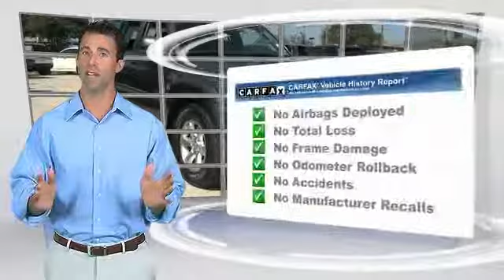2008 Toyota 4Runner Metairie LA 101161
2008 Toyota 4Runner Sport

Lakeside Toyota
3701 North Causeway

Cloth. At Lakeside Toyota, YOU'RE #1! ATTENTION!!! Put down the mouse because this handsome 2008 Toyota 4Runner is the high reliability SUV you've been thirsting for. And like a trusty companion, this will always be there for you. New Car Test Drive said, ...Toyota engineers went to great pains to prove that this durable, adventurous configuration need not compromise everyday comfort and convenience. The 4Runner is quite comfortable around town and on the highway with a nice ride quality... It scored the top rating in the IIHS frontal offset test. The end of the year is approaching and our Owner has told management to get aggressive on pricing and move these cars. The savings is yours for the taking and with the holidays right around the corner there is not a better time to save thousands than right NOW!! We look forward to hearing from you!!